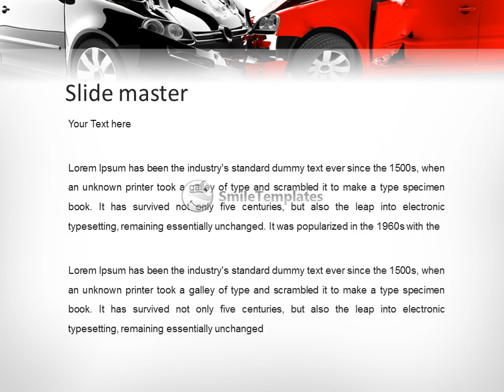Car Accident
To download this template in PowerPoint format (.pptx) please go If you want see some related templates on these theme, please go